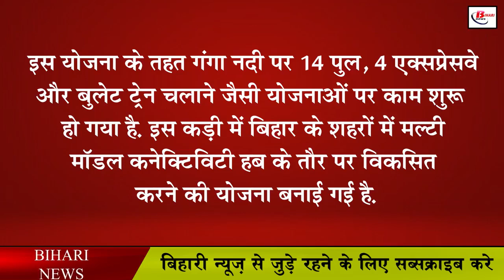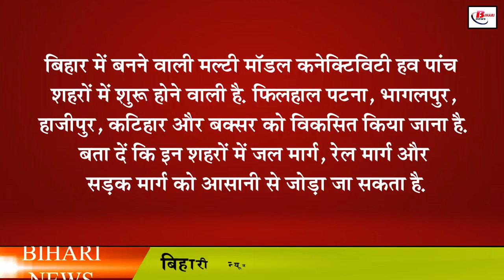बिहार के ये शहर रेल, रोड और जल जंक्शन से जुड़ेंगे, जानिए पूरा प्लान